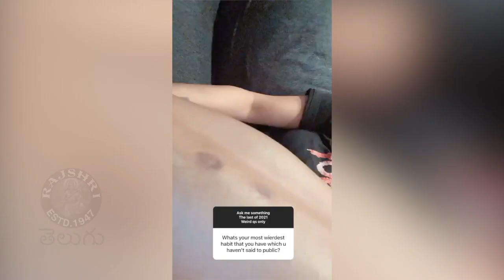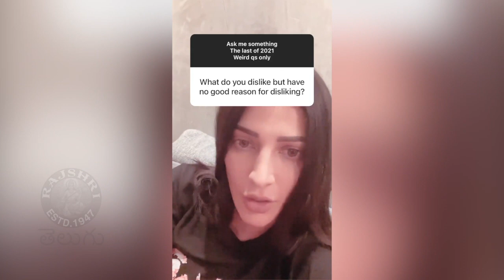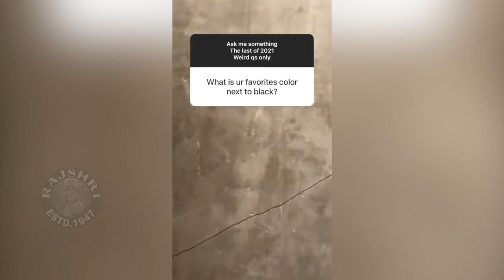Shruti Haasan Weird Answers To Weird Questions | Shruti Haasan Q & A Session | Rajshri Telugu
Check out the Shruti Haasan Weird Answers To Weird Questions. Watch this video only @rajshritelugu